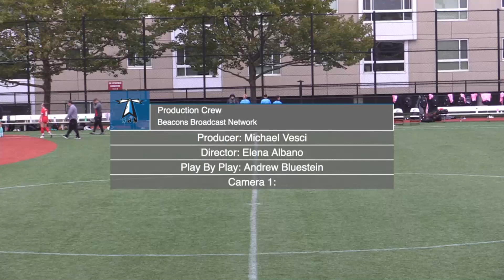LEC Quarterfinals: UMass Boston Women's Soccer vs. Keene State College Webcast (11/1/22)